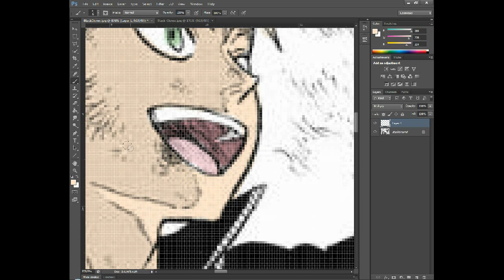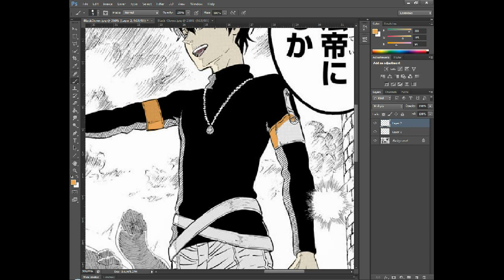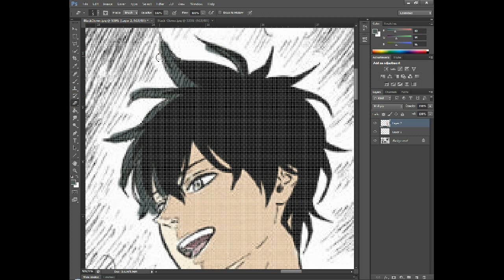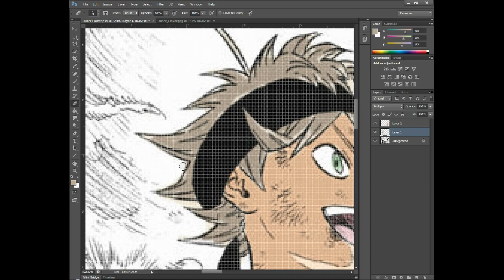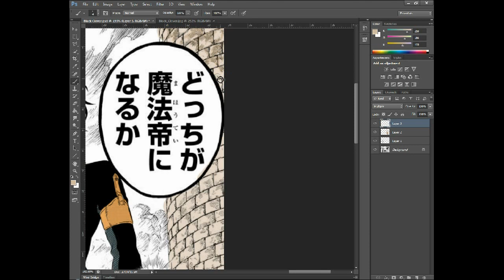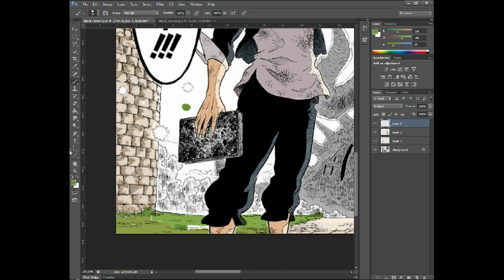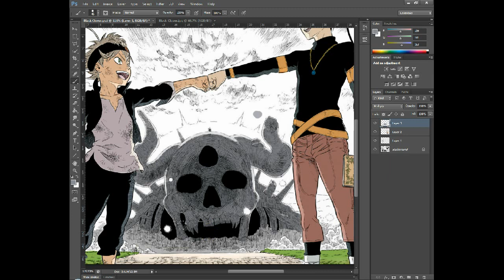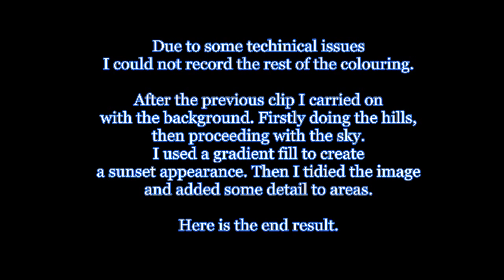Black Clover Colouring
My attempt at sorcery on a page from Black Clover chapter 1.

This colour page as well as my previous works can be found